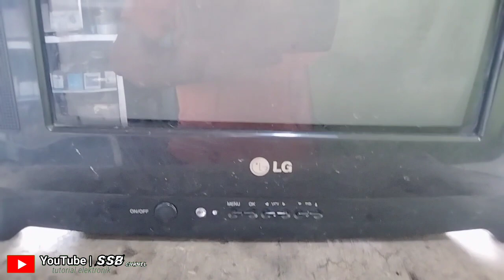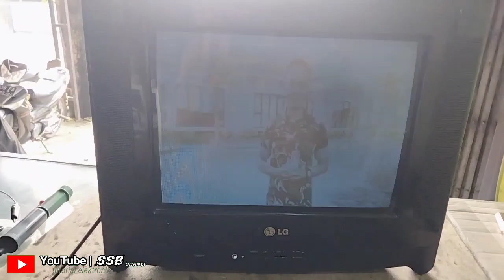cara memperbaiki tv lg mati total konslet||saat dinyalakan listrik jeglek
@suhadisoglengbro5350 memberikan tutorial tentang cara memperbaiki tv lg mati total konslet||saat dinyalakan listrik jeglek.simak terus video saya ini sampai selesai dan jangan lupa klik subscribe like komen dan share ya biar chanel saya ini lebih cepat berkembang terima kasih.tv lg mati total konslet saat dinyalakan listrik jeglek ini ternyata setelah saya telusuri ada sebuah komponen yang mengalami rusak terbakar dan pecah, komponen tersebut berupa kapasitor dengan nilai 102/2kv kapasitor tersebut letaknya di c807.setelah saya ganti kapasitor tersebut maka tv kembali normal lagi yaitu tidak konslet lagi setelah di nyalakan dan saya senang sekali karena memperbaiki tv lg tersebut tanpa menggunakan modal karena komponen yang saya pakai komponen cabutan.semoga bermanfaat